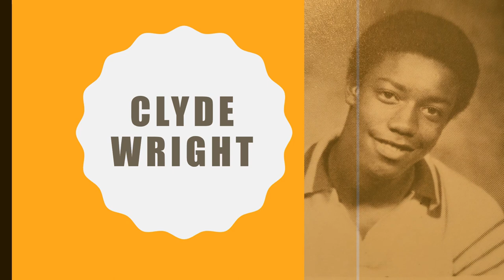Jack Yates Class of 1980 Fallen Lions Video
Jack Yates Class of 1980 40th Reunion Video